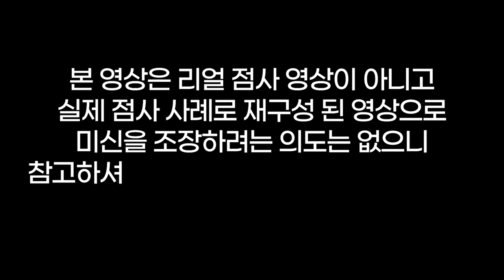죽은 사람 옆에서 웃고있는 가족들😖니들이 사람이가 인간이가🤬용군TV 별당아씨(👀점사의 재구성👍)(부산점집 기장점집 일광점집 유명한점집 용한점집)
됩니다.